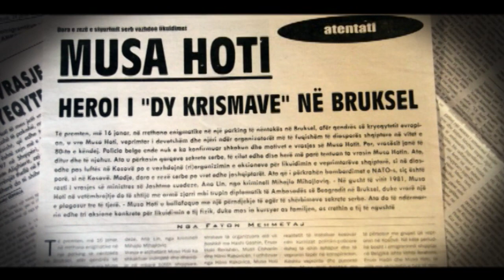Shkurte Fejza - Musa Hoti (Gjeneral i Revolverit)